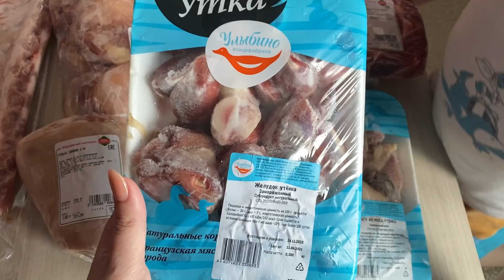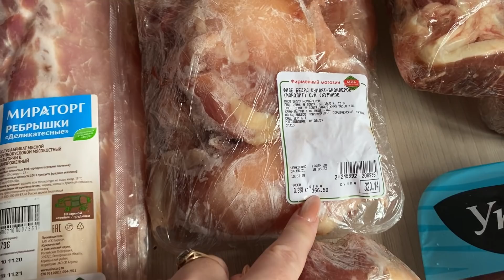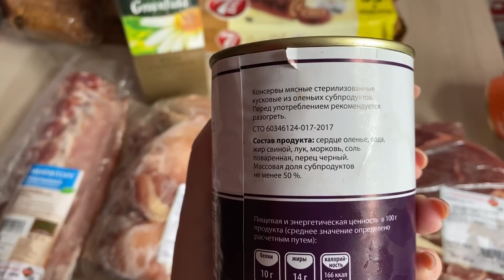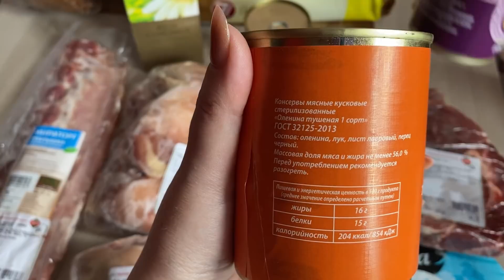Норильск/Июнь 2021/Для моих подписчиков))/Мое преображение.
Сегодня я прогуливаюсь по ул.Комсомольская,Советская и школа 6)) Холодный июньский день,дождь... илу в салон красоты,попутно снимаю наш особенный и Любимый Норильск❤️))